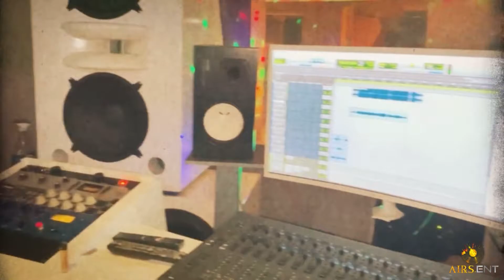Penthouse Podcast Signal-N-Flow (Live Performance By 6God66) RECAP